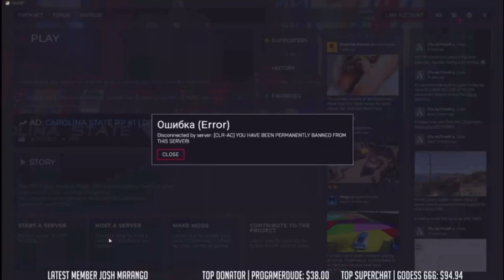GTA 5 RP - Billy Anderson vs Anticheat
If you want 3 FREE months and 50% off the #1 VPN for gaming and protecting your privacy on the internet, use my referral you will even get 30 days money back guarantee!